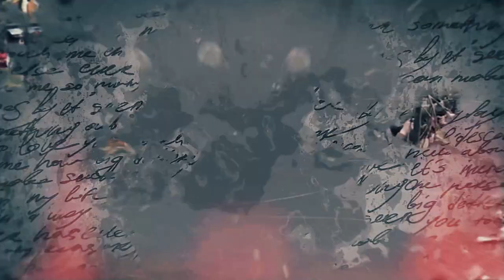Cartago TV avance otoño 2022